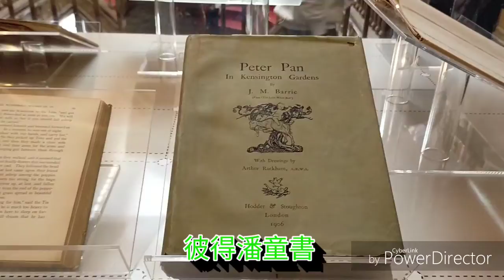葡摩15天-波多篇Porto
葡萄牙第二大都市，以波多酒聞名世界，濱臨斗羅河，JK蘿琳曾在此結婚，工作，一些經驗造就哈利波特的原型，就讓我們來一探究竟